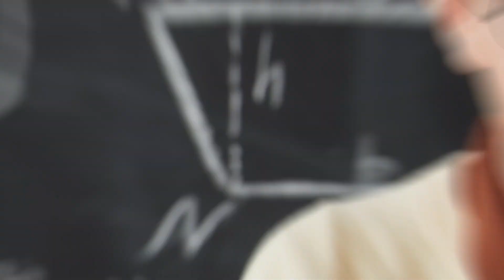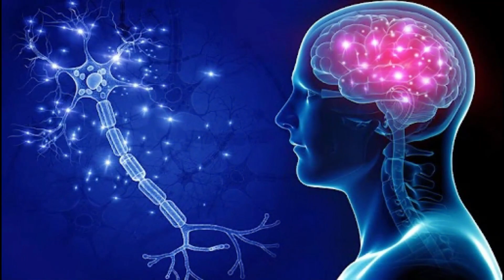मरते वक्त इंसान के दिमाग में क्या चलता है? What Do Dying People Think ? जानें चौंकाने वाले राज 😱😱😱😱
facts about life while dying
what happens while dying to soul
life after death game
death experience

today in this video see about what happens while dying in hindi lots of people wants know about facts about death and marne ke baad kya hoga full explanation in hindi

When a person dies, the body turns to dust again, and the spirit goes back to God, who gave it. The spirit of every person who dies—whether saved or unsaved—returns to God at death. The spirit that returns to God at death is the breath of life.

Queries Solved :-
what happens after death
your body when you die
marne ke baad kya hoga
kya hota hai marne ke baad

what happens to people when they die?
As death nears, it's very common for a person's breathing to change, sometimes slowing, other times speeding up or becoming noisy and shallow. The changes are triggered by reduction in blood flow, and they're not painful. Some people will experience a gurgle-like "death rattle".